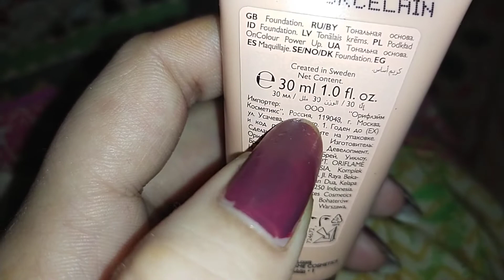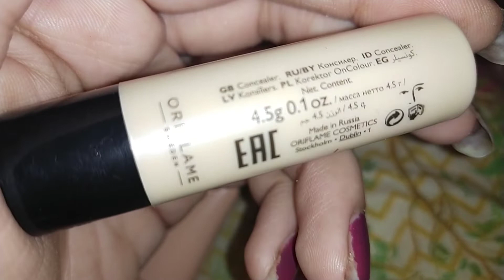Oriflame Oncolour Foundation & Concealer Review || Honest Review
oriflame oncolour foundation and concealer review